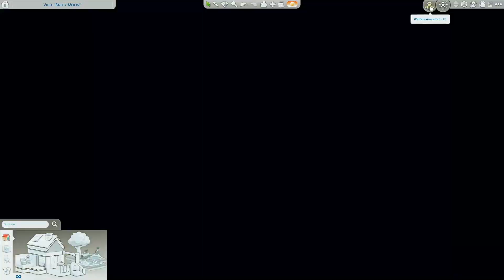Veränderungen #22 I Die Sims 4 I Deutsch I Renovate to Famous Challenge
Chiro bekommt gerade ihren Namen!
Wo ziehen wir hin entscheide du welches Grundstück es wird!
Wie wird Marlin sein Leben weiter gehen?
Wie wird sein Ruhmlevel weiter ausbauen?
Und vorallem wie viele Welpen kommen?

Regeln:
- Suche aus der Gallerie dir ein Renovate Grundstück aus was dir gefällt.
- Baue aus Halbwänden dein eigenen Müllcontainer
- Starte nur mit 3000 Simolions
- Am Rechnungstag darfst du dein Müllcontainer kostenlos entleeren
- Extra Leerung kostet 1000 Simolions und kann mit dem Cheatbefehl "money xxxx summe " abgezogen werden
- Deine erste Einrichtung darf im Müll erwühlt werden.
-Hast du das Pack nicht darfst du dir ein Möbelstück am Tag aussuchen musst aber das doppelte zahlen
-Deine Partner darf erst einziehen wenn du das Haus Renoviert hast
-Der Famous weg also Schauspieler / Sänger / Musikmacher nur mit der Fähigkeit darfst du Geld verdienen
-Also kein Gärtnern kein Sammeln kein Gartenverkauf. Nur zum Eigenbedarf.
-In unserem Falle mit Trinkgeld und Songs schreiben durch Musik.
-Im Teen alter darfst du aber Gelegenheitsjobs und ein Teilzeit Job haben.

Weitere Regeln folgen.